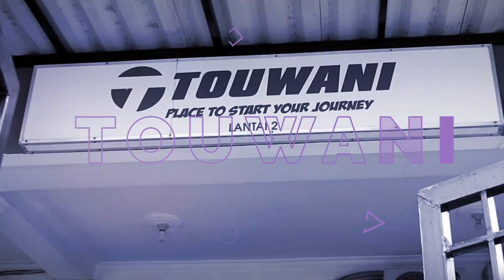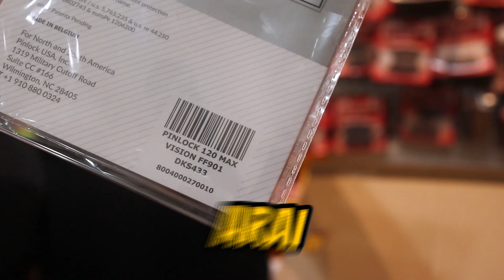Helm Pengganti Ls2 Valiant kerenn habisss senggol dong - ADVANT X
Online Shoop :
Tokopedia :